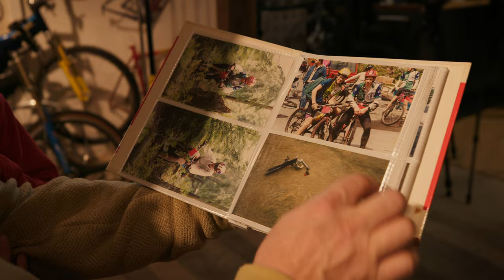Exploring Together | The All-New Devinci Ewoc FS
For Steve Mitchell, bikes have always been an integral part of his life. As the old saying goes, back in his days, bikes were a bit simpler. “A steel road bike frame with flat handlebars and knobby tires”. A time when options were limited, and innovation was just on the horizon. But as with many things, time has rapidly evolved & improved the quality of bikes offered to kids today. For a parent, there is nothing more reassuring than knowing that your young one is learning the ropes of mountain biking on a reliable bike and for Steve and his daughter, it’s no different. The Devinci Ewoc FS is part of this new generation of quality dual suspension bikes, but it’s also so much more. It’s a tool for building bonds, enhancing skills, and ensuring the utmost safety for our most precious riders. It’s about making every ride a story worth telling, a memory worth cherishing.

Video: Liam Wallace
Photography: Liam Wallace
Riders: Lucy & Steve Mitchell
Location: North Vancouver, British Columbia